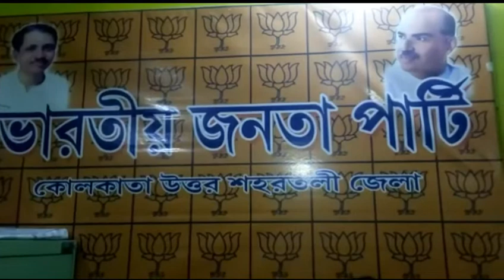বিস্ফোরক মন্তব্যে বিজেপির মানস ভট্টাচার্য এবং সিপিআইএম নেতা তন্ময় ভট্টাচার্য।